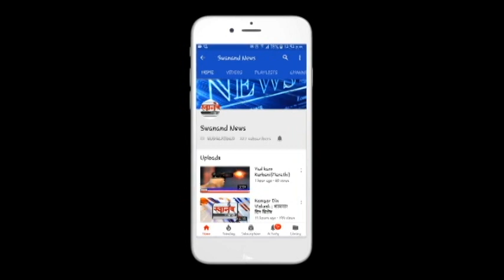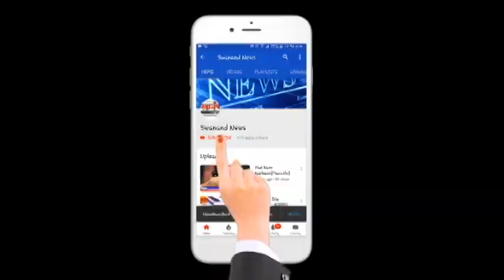अंबरनाथ मधील पत्रकारांची कोरोना चाचणी !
SEND ME STUFF:

Near B.K.No.1416,
Maratha section - 32,
Ulhasnagar - 421004,
Dist. : Thane,
Maharashtra,
India